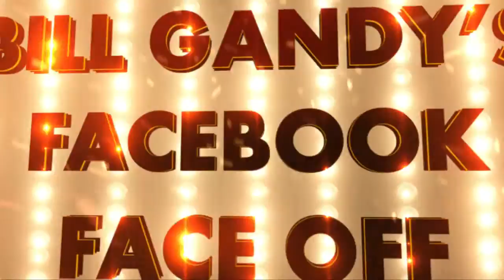BG's Facebook Faceoff Trailer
Bill Gandy will post some his most controversial quotes.  Facebook faceoff was created to get people talking about important & occult knowledge in order to spark awareness and change.  We deal with Politics, Religion, Race and History are all on the board.  Coming Fall 2012.